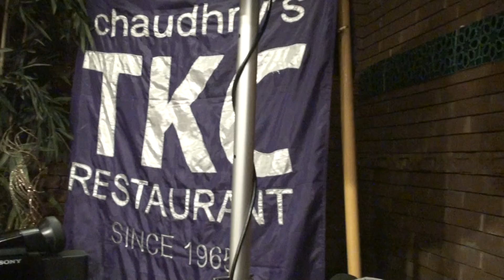Son of Shoukat Ali Mujhey Kuch Yoon Ameer Shaukat Ali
An evening with Ameer Shaukat Ali, Ameer Shaukat Ali Son of Legendary Shaukat Ali Presenting a Beautiful Ghazal in Private Mehfil in South Hall  London.

We hope you enjoyed our Video. See you in next Video.